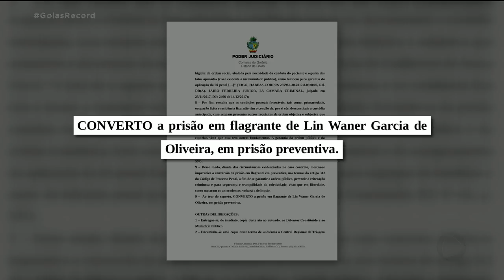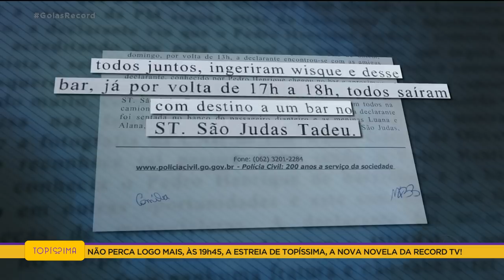ACIDENTE PERIMETRAL: MOTORISTA TEM PRISÃO PREVENTIVA DECRETADA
O motorista embriagado, que capotou a caminhonete depois de fugir de uma abordagem policial, passou por audiência de custódia hoje à tarde. A prisão em flagrante foi convertida em preventiva. O acidente aconteceu na avenida perimetral norte, em Goiânia na madrugada desta segunda-feira. Duas mulheres que estavam na caminhonete morreram.